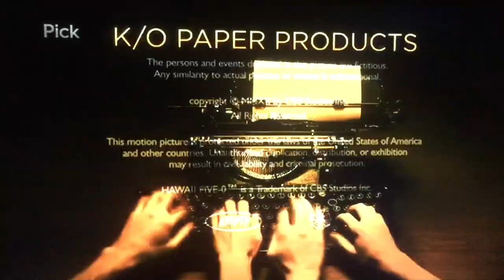K/O Paper Products/101st Street Television/CBS Productions (2012)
From the first 2 Seasons of "Hawaii Five-0" the 2010 TV Seies